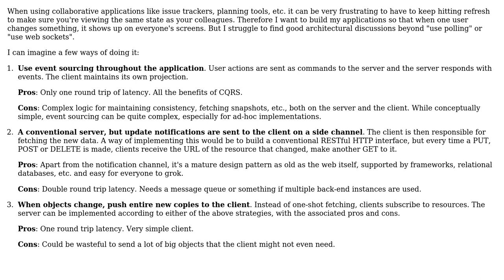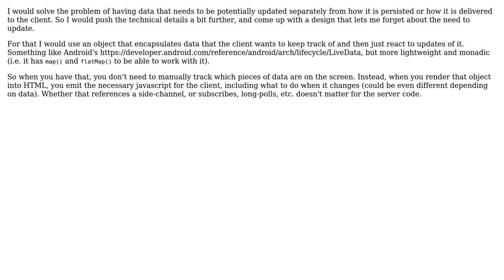Software Engineering: How to architect a collaborative web application for live updates?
With thanks & praise to God, and with thanks to the many people who have made this project possible! | Content (except music & images) licensed under CC BY-SA | Music | Images & others | With thanks to user Salvatore Shiggerino user Robert Brautigam and the Stack Exchange Network Trademarks are property of their respective owners. You are responsible for your own actions.